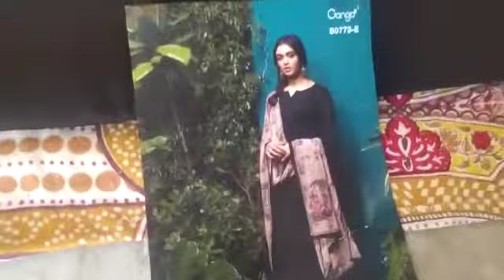Ganga suits 7206354224 shipping free Rs.1250